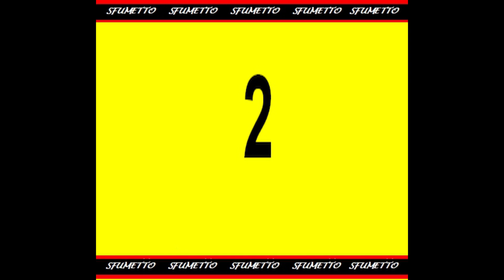Sette barzellette divertenti e battute velocissime freddure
battute  divertenti e barzellette freddure divertentissime